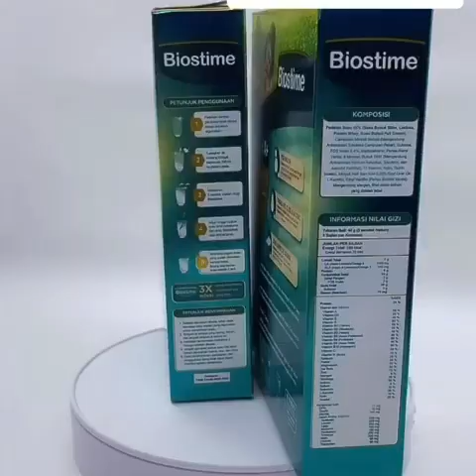Ya Ampun❗Baby Jourel Tambah Gede Makin Ganteng aja Bikin Mami Chika Selalu Gemez...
Shaquille Kaili Danuarta
Jourell Kenzie Danuarta
Cut Ratu Meyriska
Roger Danuarta